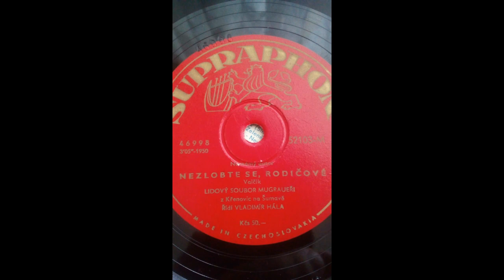Nezlobte se rodičové